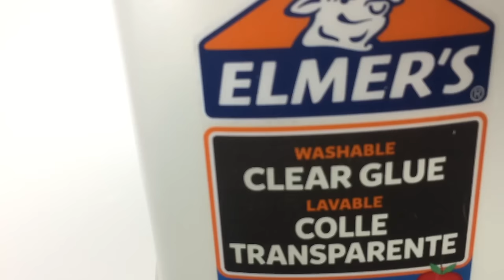How To Make Slime With Glue, Water And Salt Only|| Slime Without Borax Or Activator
This Slime tutorial is about how to make DIY slime with just clear glue, water and salt.It's a 2 ingredient slime without borax, flour, baking soda or activator.